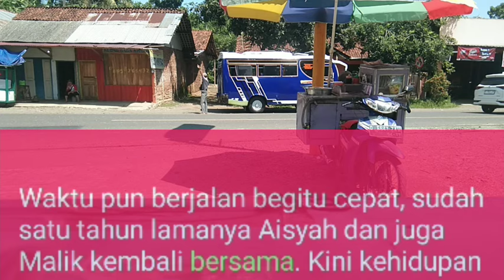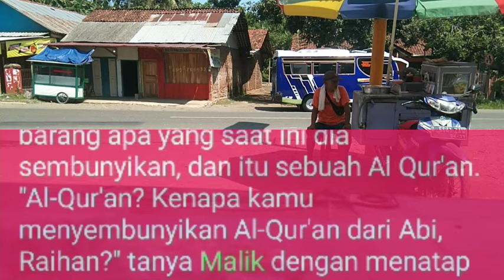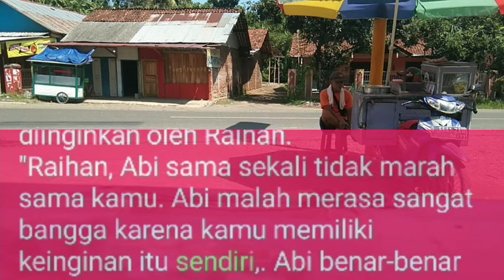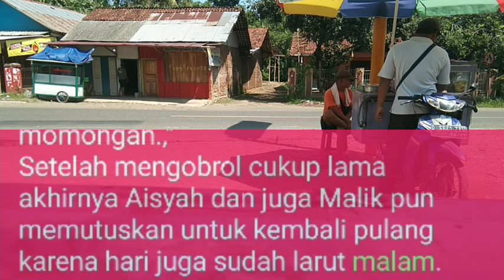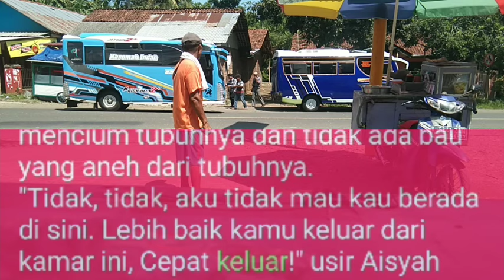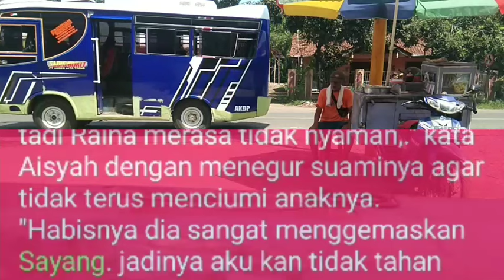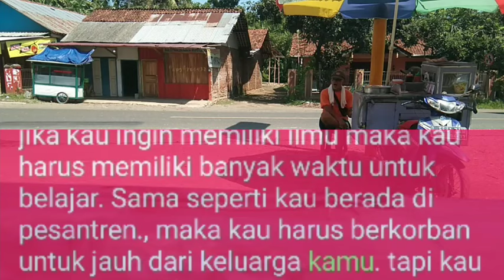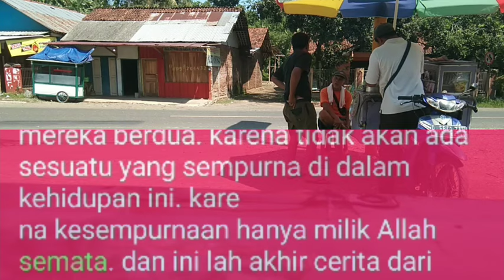Episode 68. Anak Kedua Sang Mafia 💖💋 Bertobatnya Sang Mafia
video diambil menggunakan kamera hp lalu diedit menggunakan aplikasi kinemaster dan t2s